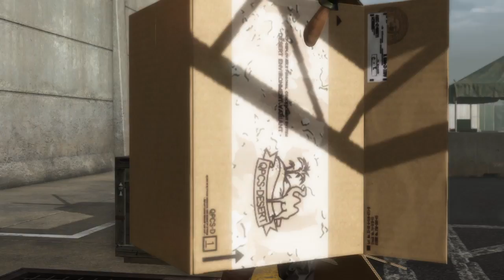【MGO】三 Scene282 日430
Raw Footage.